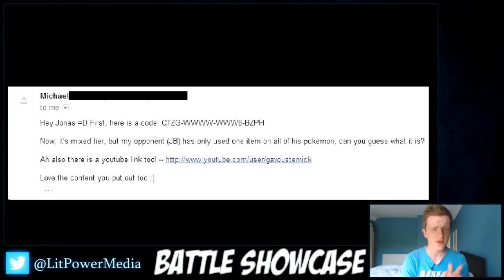Battle Showcase #3 - Only using one item??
I bring another Battle Showcase as I haven't done one of these for a little while, so yeah, this was an interesting game consisting of the opponent only using one item on all of his Pokemon, can you guess what it is before I do? :P

Follow me for a chance to battle and updates on the channel